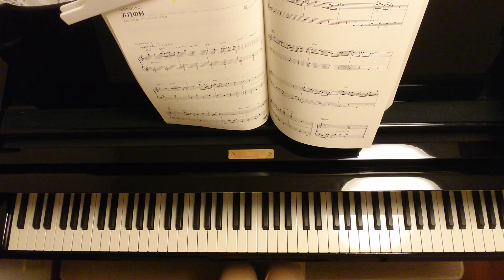五月の村/「となりのトトロ」より/The Village in May/"My Neighbor Totoro"/久石譲/Joe Hisaishi/Piano/ピアノ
大宝博 アレンジ
ヤマハミュージックメディア より

スタジオジブリ「となりのトトロ」